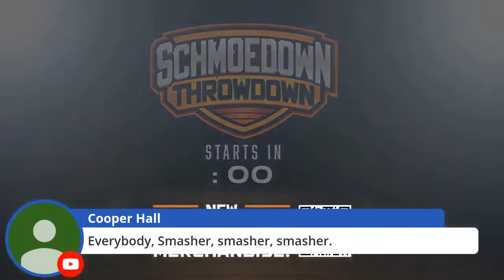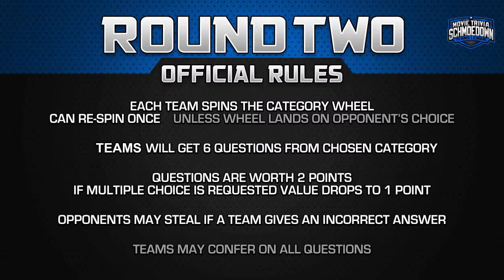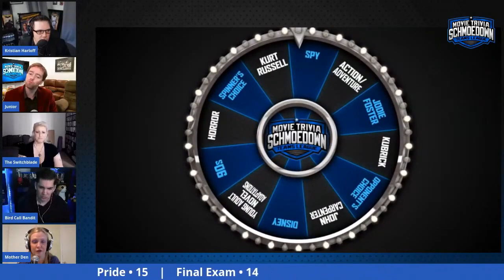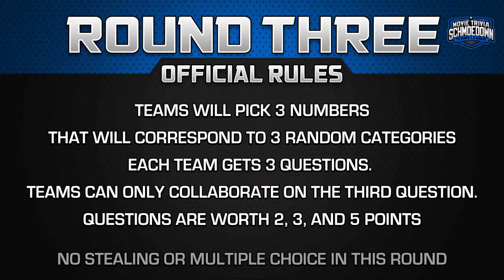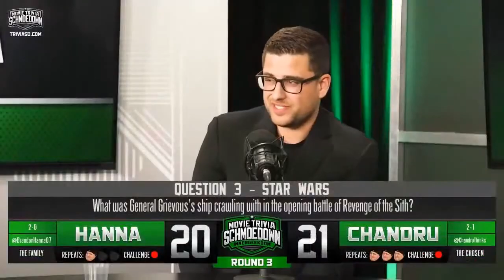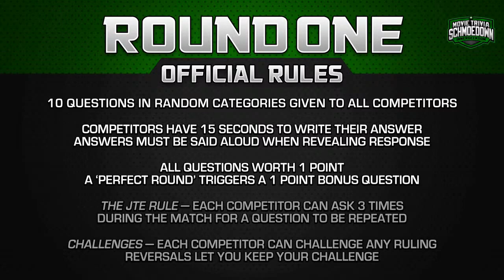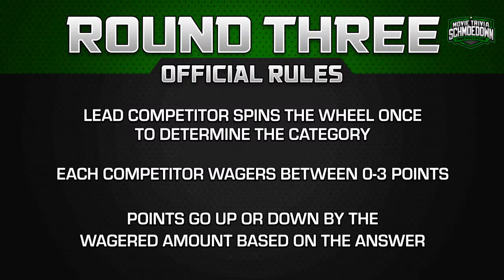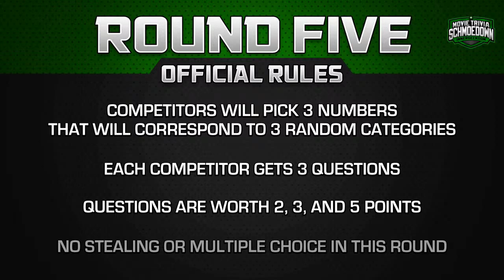InnerGeekdom Title Match Kevin Smets vs Chandru Dhandapani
S.W.A.G has surged up the faction standings, and hopes to continue their run with Chandru Dhandapani claiming the IG belt. But Champion Kevin Smets will try to defend his belt and bring The Dungeon out of the bottom of the pack. Who will win?

DIRECTORS:
Lucas Shashek
Chase Scott
Kaila Hartman
Philip Cusumano
Anthony Nugent

EXECUTIVE PRODUCERS:
Larry and Lindsey Payne
ryan beckendorf
Corey Walentowski
Jeremiah Morris
Manuel navarro
Adalberto Rios
David Haile
Zachary Sutliff
Reeftaan
AJ Pautsch
Thrawn2k5
Buddy Baker
Brendan Clayton
David badrov
Zachary T Taylor
Eric Mitchell
glynn pasquill
John Goetz
Joshua Misencik
Jacob McMinn
SoggyMiniMuffins
Philly-G
John W.
kendochris

PRODUCERS:
Paula Velasquez
Hugo Rios
Luiz Felipe Amaral
Santos Mendoza
Justin Maiorini
JMV
Justin McDonald
Moises Claudio
Tim Welch
Luis Casiano
Chris Howell
Jake Iacovetta
Jim Payne
Dorin Rusu
Gary Öhgren
James Burtoft
Nathan Cage Perree
Jason Anderson
Adam Williams
SteveRogers420
Jason Kusturin
Mothman
Trevor Highgate
Borsk18 .
Craig Kittle
CBonius
Daniel Medina
Ben Kendrick
Troy Korhonen
Christopher Michael Woodburn
Stephanie walker
Nathan Kennard
Danielle Joyce
Alexander Magill
Joshua Domash
Helen Ledwith
Grant Hales
James Wheeler
Ryan White
George hart
Gary Troinao, Jr.
Liam Horrigan
Ryan Ashley
ELIAS CARRILLO FLORES
Tyler Kern
Andrew Ritho
Gregory E Dopp
Simon Lemieux-Séguin
Sebastian Escalante
Jason prentice
Flemming Petersen
Alec Donnelly
Anthony Crotty
Pat Bulfamante
Garth Whisenant
Kyle Gruver
Hank Patton
James Reinertson
Jake Colstad (Captain_Coleslaw)
Nathan Arredondo
Daniel A Jerome
Ryan Clarke
Thomas Reid
Teddy Feica
Donald Wade Conley III
Joshua barnett
Rhys Lowe
Kollin  Sokeland
Derrick Woodrin
Matthew White
Jon Nederhoff
Ben Brumley
Jeff Clark
DjRedHotCox
Sam Beard
Chris Martinez
SHAHEER LANIER
Shawn Thornton
Anton Putra
Chuck Turner
Celia
Daniel Vazquez
Salad Von Baco
Sean Monk
Angela Dashner
Alex Brock
Stuart Jimenez
Jim W
Sean Scott
Michael Beaver
Julian Meehleib
Corrine DePatra
Robert Greene
Sergio Ramirez
Jason Paine
Tre' Sammons
Cyprien Berlan
Ben Campbell
Aravind Bala
John Hattaway
Christian Busæt
Marc Reville
Adrian Martinez
Brett Shular
Tyler Schwent
Rowhan Chowdhury
Yulico Wijaya
Nick Hernandez
Brett Trail
Rhett Dingess
Geoff Alterman
Russ Hadley
Kyle Ellis
Michael Aglialoro
Kevin Barner
Ray wise
Gregorio Figueroa
Matthew Baldigowski
Deonte W. (TonguePunchFartBox)
Matt
Stephen Sayrs
Juan Reyes